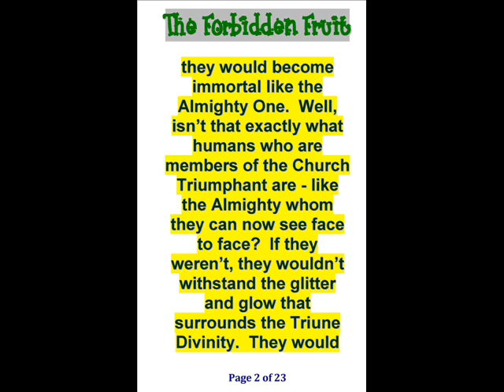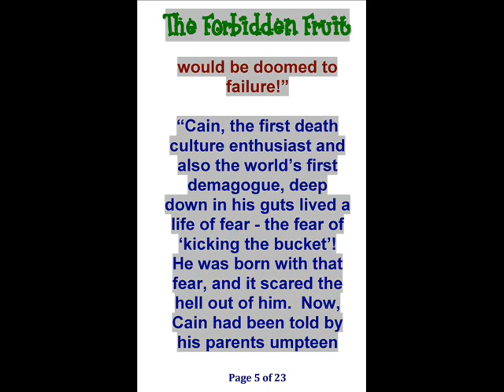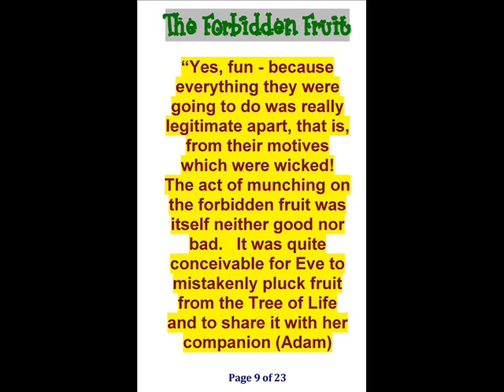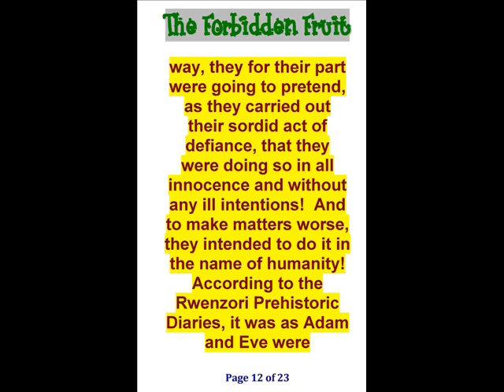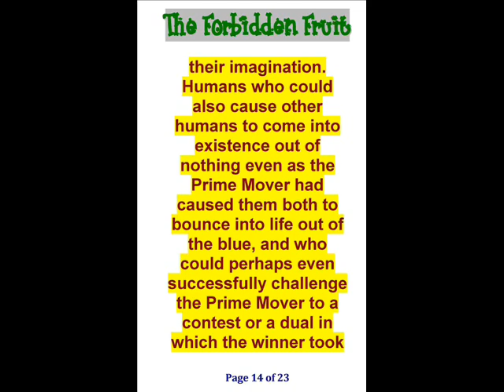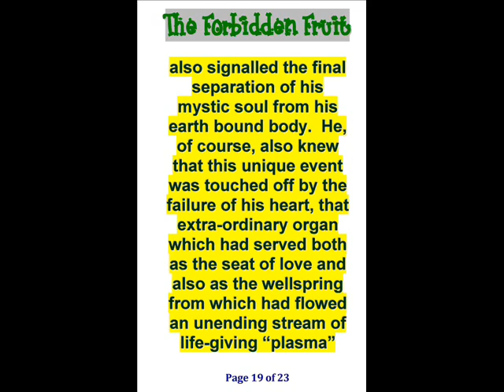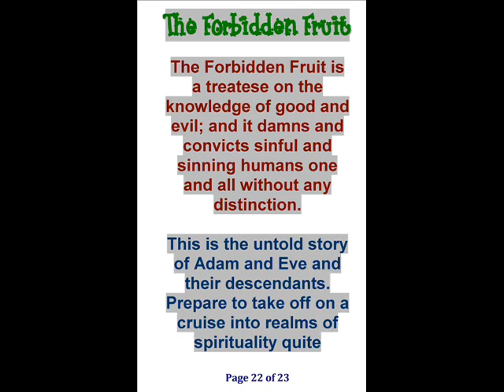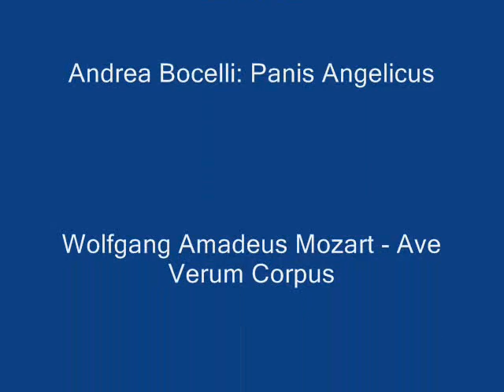The Forbidden Fruit by Joseph M. Luguya Dec 2011.wmv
The Forbidden Fruit by Joseph M. Luguya
Original Books, November 2011
Library of Congress Control Number: 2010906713
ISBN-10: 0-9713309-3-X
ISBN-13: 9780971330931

(the largest Christian ecumenical website): In the same way that C. S. Lewis wrote Screwtape Letters, Joseph Luguya attempts to describe the spiritual realm from a human perspective. Luguya does very well at portraying the character of the Devil...This book is one that every fan of C. S. Lewis should check out. Luguya has a very scholarly form just like Lewis...The Devil teaches almost more than the Christian. It is a very convicting book. Luguya is a great writer and well worth the investment in this huge book.

Midwest Book Review: This is a novel about the Devil's desire to claim his due, and one man's journey Humans...Hellishly delicious, (The Forbidden Fruit) is a worthy contemplation of good and evil, and highly recommended reading for its insights on humanity, its wordplay, and sheer devilish delight.

Fr. Gary Coulter: Joseph Luguya has written a very different novel, somewhat on the lines of C.S. Lewis' Screwtape Letters .

Stanford Business Magazine: In this novel, the fictitious author of a thesis on "Original Virtue" offers an African perspective of spirituality in general and Christianity in particular.